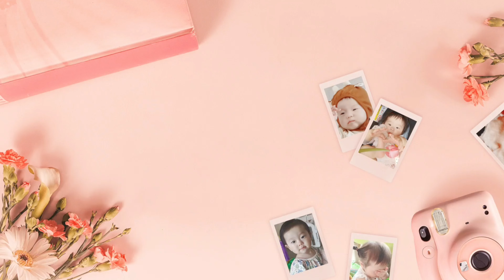육아Vlog | 아기키우기 왜 힘든지 아는 사람?😇 Why so hard to raise a baby? (SUB)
아기는 예쁜데 왜 이렇게 키우기 힘든걸까? 😇
11개월아기와 하루종일 노는 육아일기🍒

육아팁: 2:25 돌전후로 신체발달 성장속도가 둔화되면서
필요한 음식량도 줄어든다고 합니다~ (자연스러운 과정!)

Cherry is so adorable and precious, otherwise,
I don't want to have to say that I'm tired
but it is so true...😇 (sign)

𝑷𝒑𝒖-𝒉𝒂, 𝒕𝒉𝒊𝒔 𝒊𝒔 𝒕𝒉𝒆 𝒏𝒆𝒘𝒍𝒚𝒘𝒆𝒅𝒔' 𝒅𝒊𝒂𝒓𝒚, 𝒑𝒑𝒖𝑻𝑽
𝑾𝒆 𝒘𝒂𝒏𝒕 𝒕𝒐 𝒔𝒉𝒂𝒓𝒆 𝒕𝒉𝒆 𝒃𝒂𝒃𝒚 𝒄𝒉𝒆𝒓𝒓𝒚🍒'𝒔 𝒅𝒂𝒊𝒍𝒚 𝒓𝒐𝒖𝒕𝒊𝒏𝒆.
𝑷𝒍𝒆𝒂𝒔𝒆 𝒔𝒕𝒂𝒚 𝒃𝒆𝒊𝒏𝒈 𝒘𝒊𝒕𝒉 𝒖𝒔 𝒂𝒏𝒅 𝒆𝒏𝒋𝒐𝒚 𝒕𝒉𝒆 𝒆𝒑𝒊𝒔𝒐𝒅𝒆,
𝑱𝒖𝒔𝒕 𝒍𝒆𝒕 𝒎𝒆 𝒌𝒏𝒐𝒘 𝒅𝒐𝒘𝒏 𝒃𝒆𝒍𝒐𝒘 𝒊𝒇 𝒚𝒐𝒖 𝒉𝒂𝒗𝒆 𝒂𝒏𝒚 𝒏𝒆𝒆𝒅𝒔,
𝒔𝒖𝒃𝒔𝒕𝒊𝒕𝒍𝒆𝒔, 𝒐𝒑𝒊𝒏𝒊𝒐𝒏, 𝒘𝒉𝒂𝒕𝒆𝒗𝒆𝒓 𝒚𝒐𝒖 𝒕𝒉𝒊𝒏𝒌.